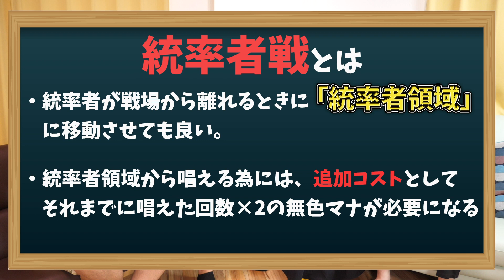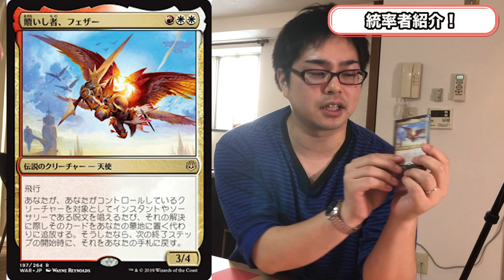【世界で人気】 MTG統率者戦でワイワイ多人数プレイ☆ MTG Commander/EDH with new cards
毎日18時までに動画アップ中！連続投稿200日越え！